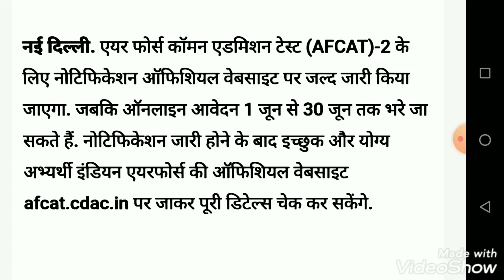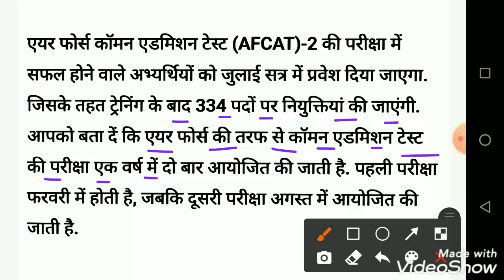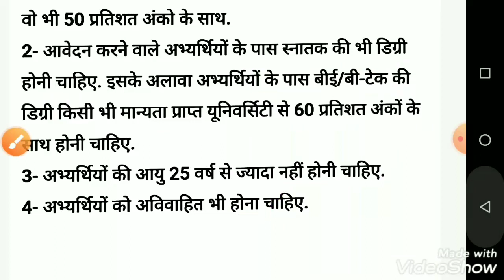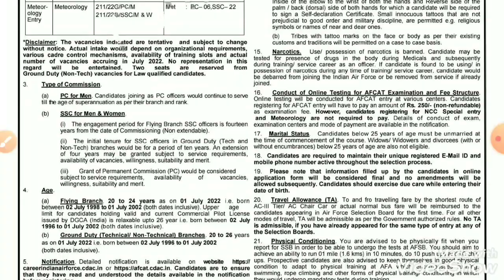Join Indian Air Force | Air Force Rally Recruitment 2021 Notification | 10th,12th Pass | Full Detail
10th pass indian air force vacancy 2021 indian air force vacancy 2021 last date indian air force vacancy
10 pass indian air force vacancy for girl

How To Fill Indian Air Force Group X Online Form 2019 | Group Y Online Form Kaise Bhare 2018 Indian Air Force Open Rally Bharti 2019 Indian Air Force Recruitment 2019 Sarkari New Job Indian Air Force Open Rally Bharti 2021 | Indian Air Force Recruitment 2021 | Govt Jobs Portal

indian air force application form 2021 indian air force recruitment 2021
10th pass indian air force
age limit 2021 online registration for indian air force
indian air force application form 2021 air force x y group online form 2021 indian air force recruitment 2021 malayalam indian air force recruitment 2021
tamil indian air force recruitment 2021 10th pass indian air force recruitment 2021
assam indian air force recruitment 2021 x y group indian air force recruitment 2021
syllabus indian air force recruitment 2021
telugu indian air force recruitment 2021 in guwahati

Top 10 Government jobs 2021 Top 10 Government job 2021 Latest Govt Jobs 2021 Sarkari Naukri Rojgar Samachar Government jobs in May 2021 Top 10 Government Jobs For 12th Pass Students Top 10 Highest Paying Government Jobs List Government Jobs In June 2021 All India Govt Jobs 65,000+ Posts Sarkari Naukri pwd​​​ pwdvacancy2021​​​ 10thpassjob​​​ Allindiajob​​​ latestgovtjob​​​ sarkarinaukri2021​​​ sarkarinaukri​​​ govtjobs​​​ latestgovtjobs​​​ Latest Govt Jobs 2021 Sarkari Naukri Rojgar Samachar Government Jobs in June 2021, Study 24 Hours